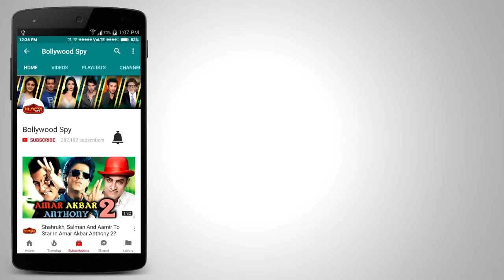Bhoomi PUBLIC REVIEW | SECOND SHOW | Sanjay Dutt, Aditi Rao Hyadri